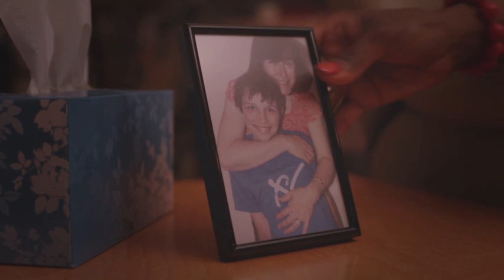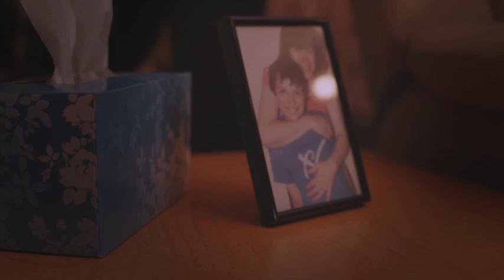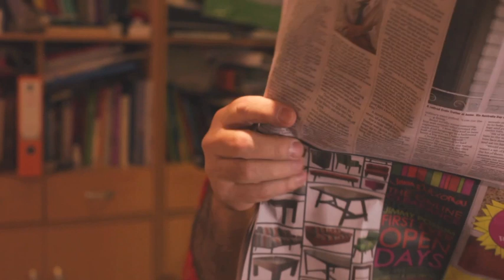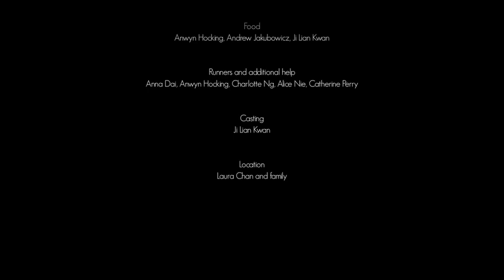Riley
My 'big' movie project from 2012, finally online!

Synopsis:
Riley is from a broken family; his mother has passed away and his father has become neglectful and distant. Alone, he finds solace in an alternate personality, Sam. However, when his father decides to be a part of his life again, how will Riley take this?

Cast:
Riley - Ned Schloeffel
Ben - Gregory Allen
Brenda - Shelia Allen
Little Riley - Mark Jakubowicz
Riley's mother - Renata Jakubowicz

Produced by: Ji Lian Kwan, Andrew Jakubowicz, Andrew Woo
Directed by: Ji Lian Kwan
Script: Ji Lian Kwan, Mary Argall, Catherine Perry
Camera operators: Andrew Woo (DoP), Andrew Jakubowicz (DoP), Michael Scott
Makeup: Alice Nie
Boom operators: Anna Dai, Charlotte Ng, Alice Nie
Lighting: Andrew Jakubowicz
Costume: Kimberley Hui
Transport: Andrew Jakubowicz, Andrew Woo
Food: Andrew Jakubowicz, Anwyn Hocking, Ji Lian Kwan
Additional help: Catherine Perry, Laura Chan and family (location)
Casting: Ji Lian Kwan

It's been such a crazy journey, and I am so happy to have been able to meet and work with such an amazing team. This is our first time working on a movie of this length, and in such a short span of time (just 3 or so days?) so it was definitely a real challenge for all of us. We learned a lot making this movie, and while we would have loved to go back to correcting about a billion things, I guess that with our own hectic lives we'll just have to leave it like this. Nonetheless I know we've come out stronger as filmmakers, and I'm looking forward to working on more movies with everyone in the future :)